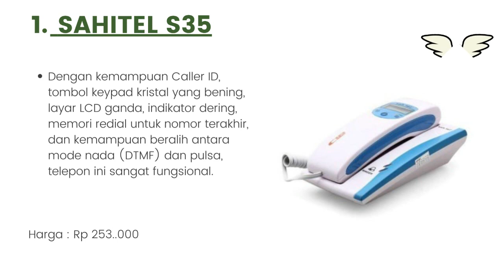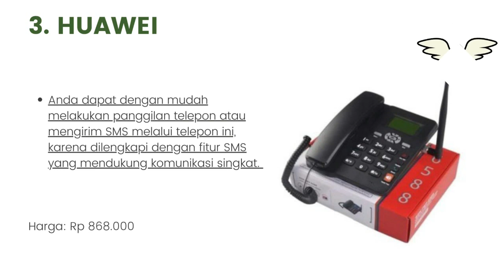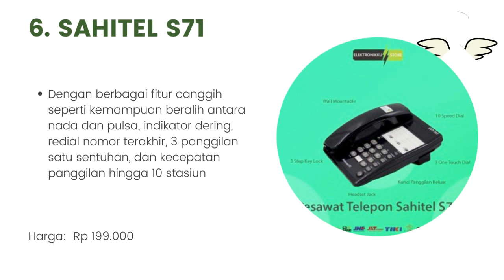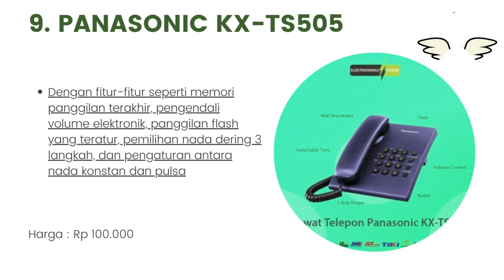10 Pesawat Telepon Rumah Terbaik untuk Meningkatkan Komunikasi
Halo teman-teman gimana kabarnya nih ? semangat semuanya ya. oke teman-teman kali ini saya membahas tentang 10 Pesawat Telepon Rumah Terbaik untuk Meningkatkan Komunikasi. untuk lebih lanjut simak videonya sampai habis mantul.